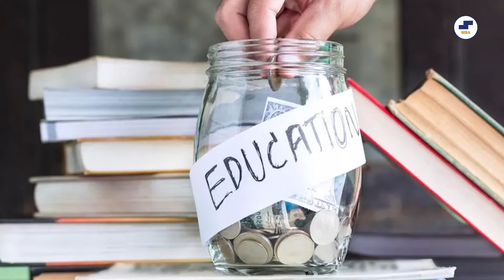🔥5 Key Things To Know |MBA College Selection! MBA 2024 Admissions!🔥mba2024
Want To Know How To Select An Ideal MBA Colleges? Which Factors are Most Important While Choosing mba Campuses?

Mba College Selection?
Choosing the Best MBA College?
Best 5 Tips For mba College?
mba College Best Tips?
MBA Admission College Selection?
Best ROI mba Colleges?
Best MBA College Tips?
Return on Investment mba Colleges?
mba course details?
mba jobs?
MBA exam preparation 2024?
MBA job roles?
MBA job opportunities for freshers?
MBA preparation 2024?
mba best university in india?
mba admission process 2024?
mba job opportunities?
mba entrance exam 2024?
after mba job opportunities?
UGC vs AICTE Approval mba Colleges?
Top UGC Approved mba Colleges?
Top AICTE Approved mba Colleges?
Top Rank mba Colleges?
mba NAAC Grade Colleges?
mba College Infrastructure?
mba College Tips in Hindi?
mba Course Faculty?
Best Tips For MBA Admission?
Best Tips For MBA Course?
mba Course Admission?
All About MBA Admission?
All About mba Courses?
All About mba?

In this video you will get answers to all these questions. Must Watch Video for All MBAStudents!